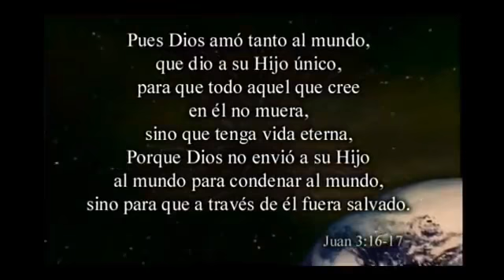PELICULA de Jesus 1979 completa en Español HD